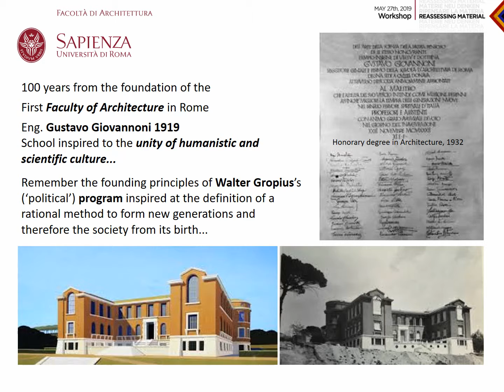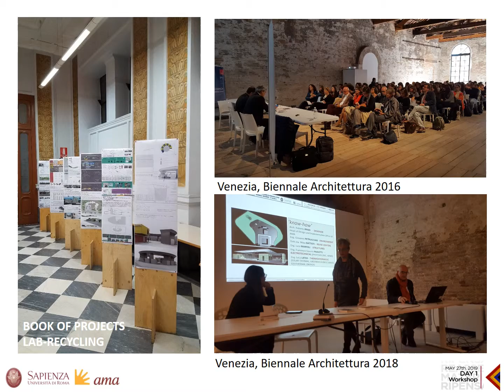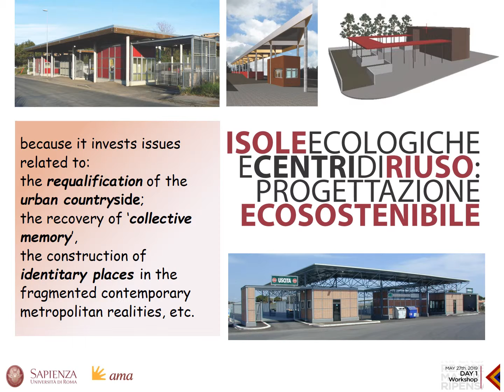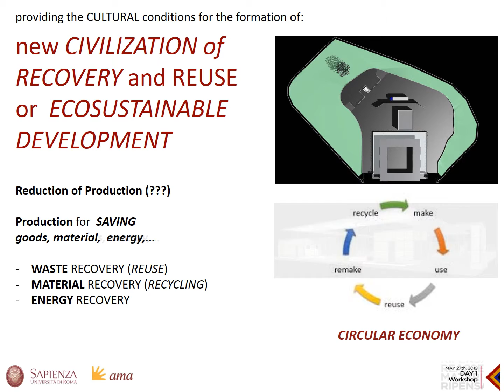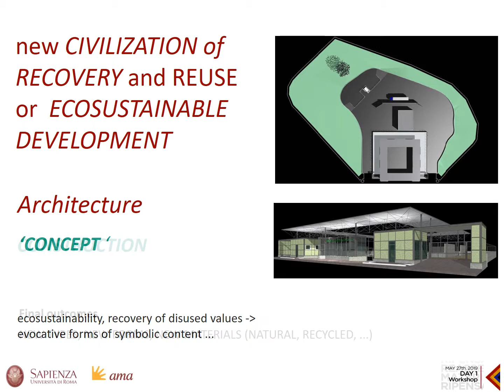Trovalusci reassessing 24 5 20191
REASSESING MATERIAL (ARCH SAPIENZA-BAUHAUS WEIMAR)